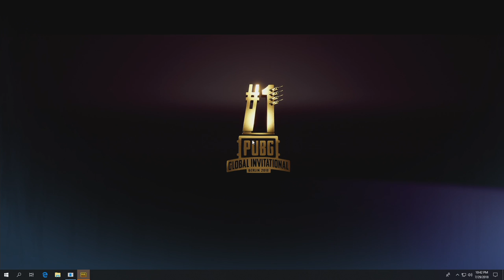PUBG GLOBAL INVITATIONAL : Honey badger Nation